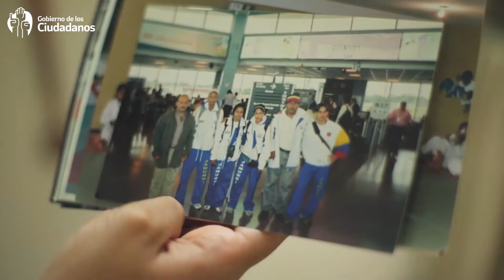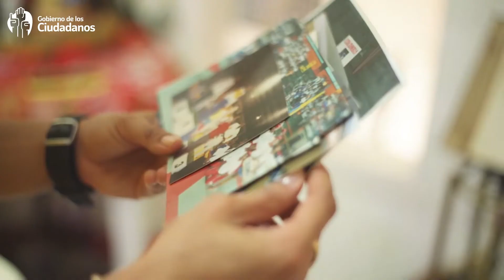Luz Adiela Álvarez, más jamundeña que el cholado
Conoce un poco más sobre nuestra representante en los Juegos Olímpicos de Tokio. Una mujer luchadora, soñadora y agradecida.

Hoy su perseverancia y tenacidad la tienen cumpliendo el sueño más grande de su vida, del que todos los jamundeños y jamundeñas somos felices siendo testigos.